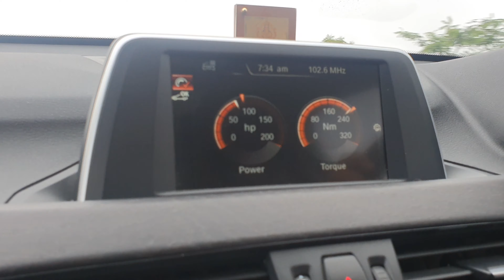Complete Chitrakoot Vlog | Ramghat, Satianusuya & flood at Gupt Godavari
Chitrakoot means the 'Hill of many wonders. Chitrakoot region falls in the northern Vindhya Range spread over the states of Uttar Pradesh and Madhya Pradesh. Chitrakoot is a famous pilgrimage center and a Nagar panchayat in the Satna district in the state of Madhya Pradesh, India. In this video, we have combined the whole trip of Chitrakoot and we will show you each and every place we have visited in one video, through this video we made it easy for our viewers to watch the full trip in just one video, so watch this video till the end.

GOOGLE MAP LOCATION (Top places to visit in Chitrakoot)

8) CHITRAKOOT TRIP IN 1 VIDEO: You are watching